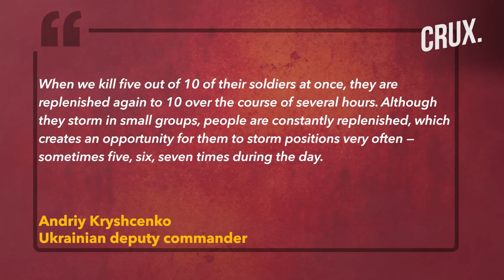Battle For Bakhmut | Ukraine Holds Off Russian Troops At The Cost Of Counteroffensives Elsewhere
Russia has escalated its assault in the Bakhmut region, unleashing savage fighting that has underscored the high cost of the battle. Russia’s Wagner group has pushed into the neighbouring salt-mining town of Soledar and inched closer to Bakhmut. Ukraine has said that Russia has launched massive attacks by its ground forces against Kyiv’s positions in recent months. Analysts say Kyiv must now decide how many more forces and how much more weaponry it can expend to continue defending Bakhmut. The decisions come as Ukrainian officials say they are preparing to launch a new counteroffensive in the coming months.

n18oc_world      n18oc_crux